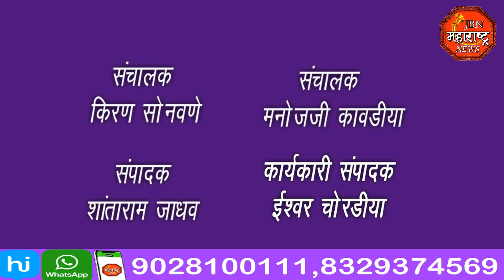jbn maharashtra news jalgaon